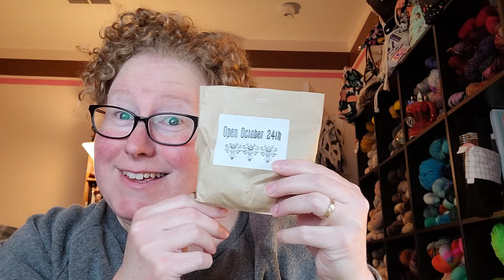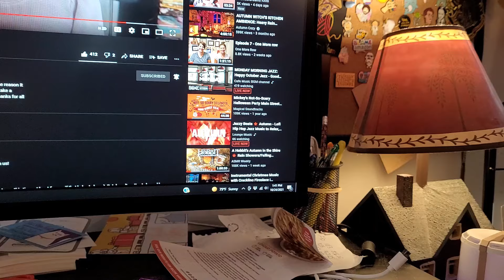Happy Little Yarn - Vlogtober 2021 - Day 24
Welcome to Vlogtober Day 24!